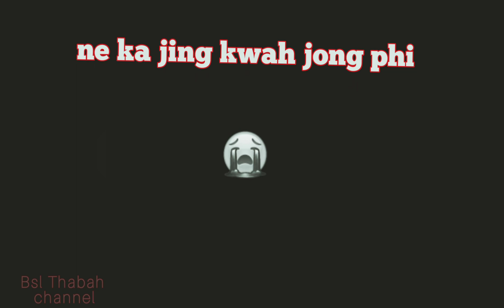Khasi "status💔 video!😭 Ka Nohsip bad ka Jing thmu😓